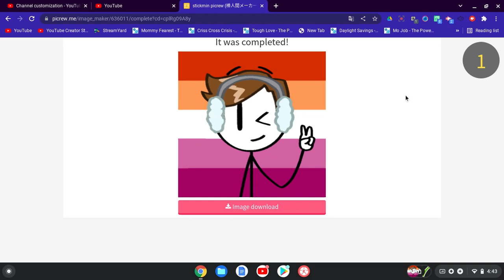New Profile Pic I Changed Before St. Patricks Dy